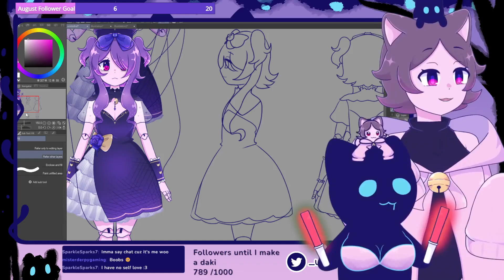Meow Meow is Unmatched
♡~Social Media+Links~♡